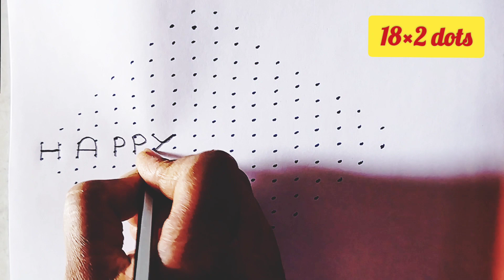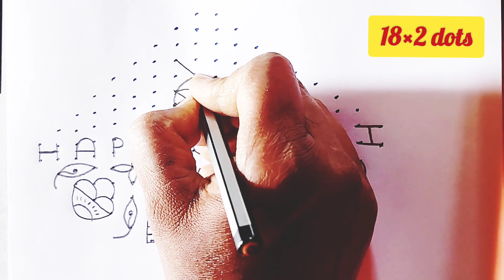ugadi kolam | 18 chukkala muggulu | 18 dots rangoli designs | big muggulu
Hi
I'm Bhanu Rekha.

About this video:
Today in this video I am going to show  how to make 18 dots kolam, 18 chukkala muggulu, muggulu with dots, 18 dots rangoli designs, big muggulu, ugadi muggulu, ugadi rangoli, ugadi kolam